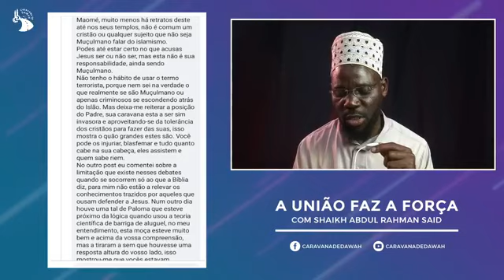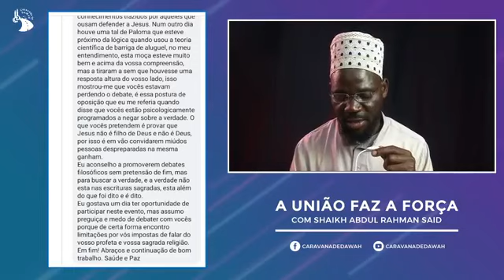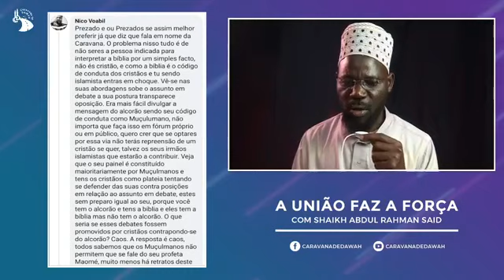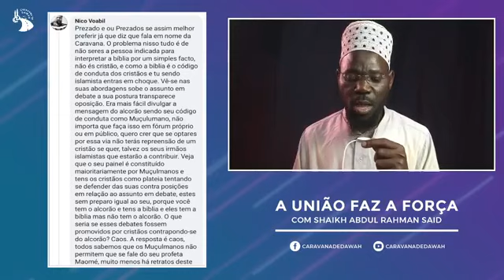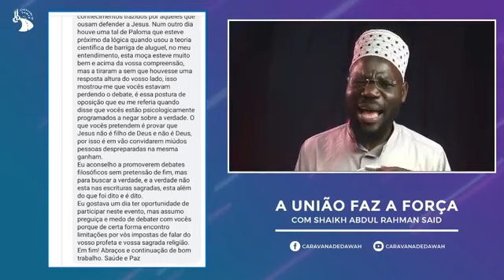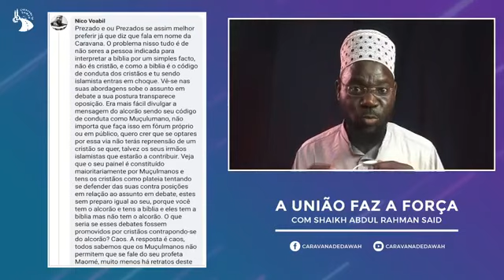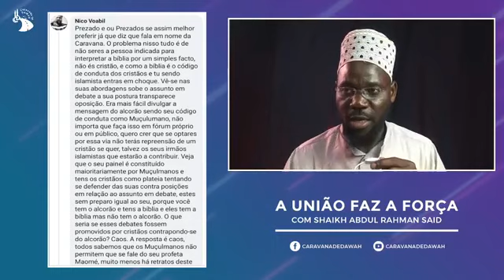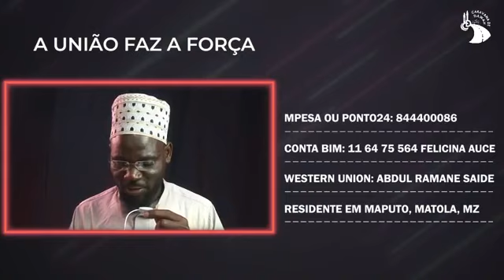A UNIÃO FAZ A FORÇA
Rubrica: A UNIÃO FAZ A FORÇA
Apresentação: Sheikh ABDUL RAHMAN SAID
Caravana de Dawah divulgando o Islam.
Para Contribuições/ Apoio via M-Pesa ou Conta Móvel (Ponto 24): e para quem está no Exterior pode usar a nossa Conta paypal